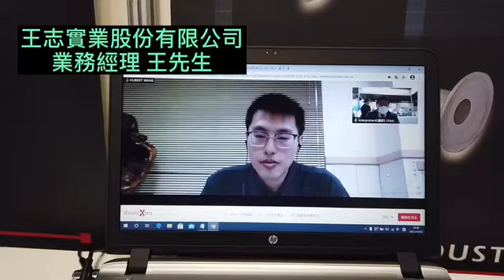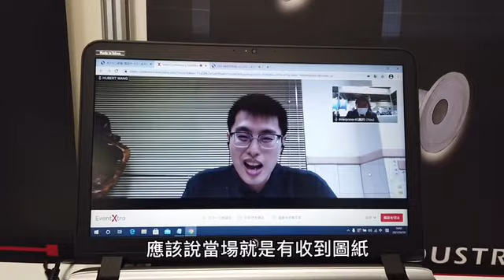2021 [名古屋] 王志實業有限公司參展效果回訪（名古屋工業展）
2021名古屋工業展 王志實業有限公司參展效果回訪